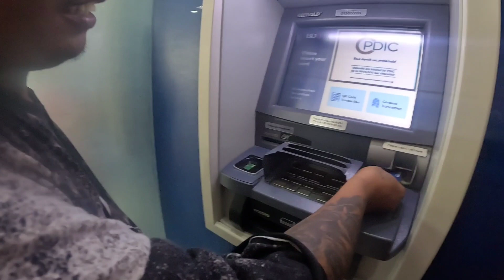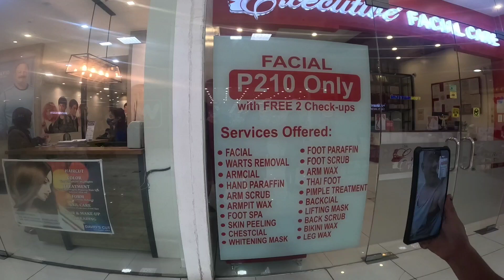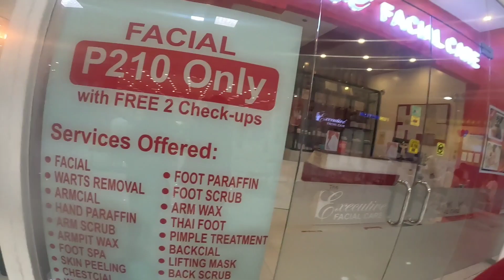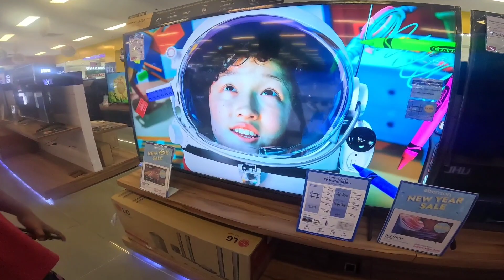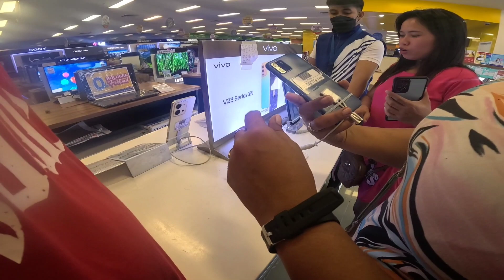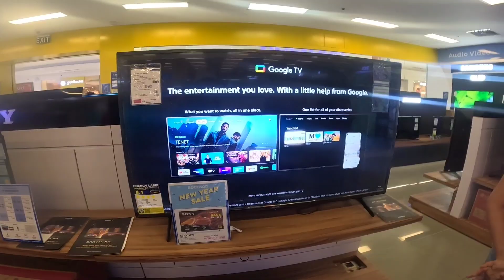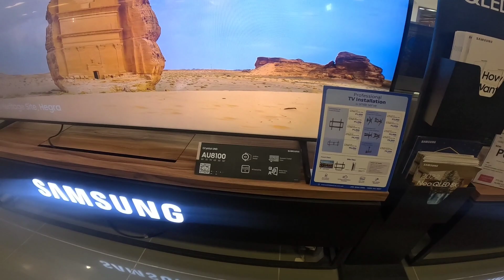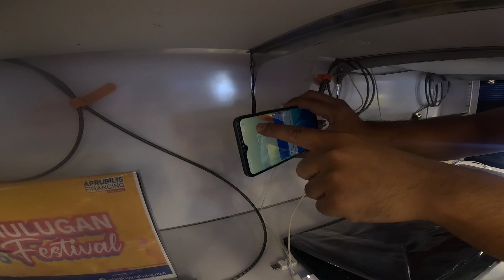BAGONG BLESSING SA JOMOND OFFICIAL